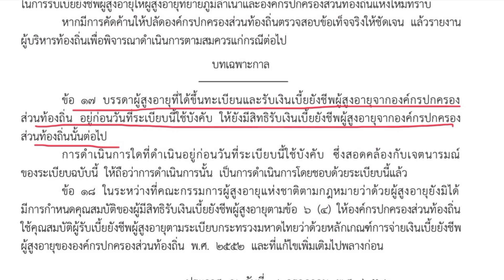ผู้สูงอายุรายเดิม ยังคงได้รับเงินเบี้ยยังชีพหรือไม่ เมื่อระเบียบใหม่ใช้บังคับ